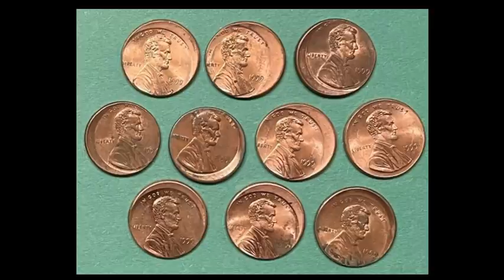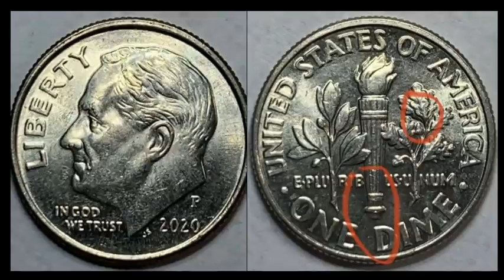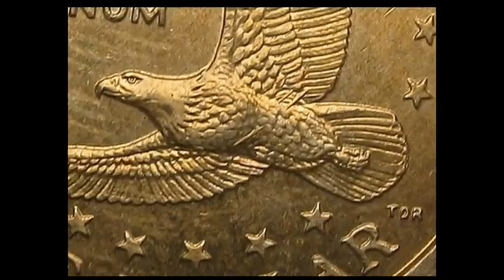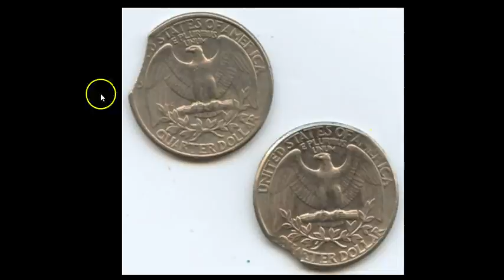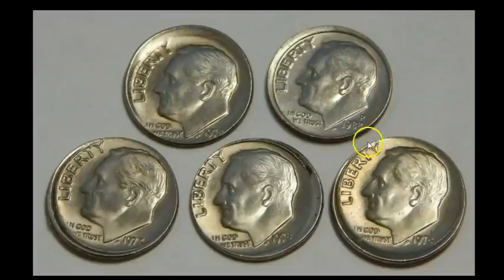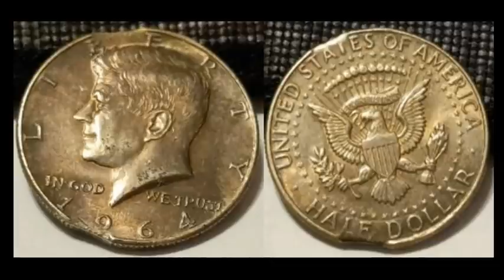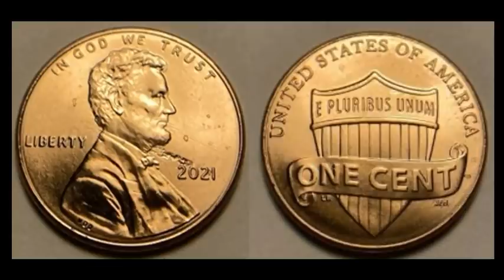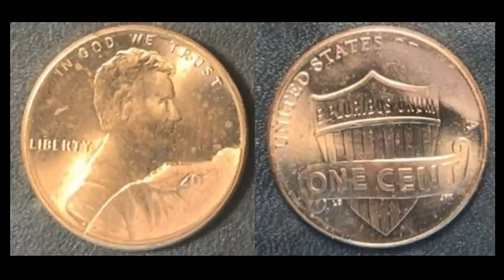1st KNOWN SALE 2021 Lincoln Cent Error Discovery 🔥EXPLODES🔥 | POCKET CHANGE MARKET REPORT